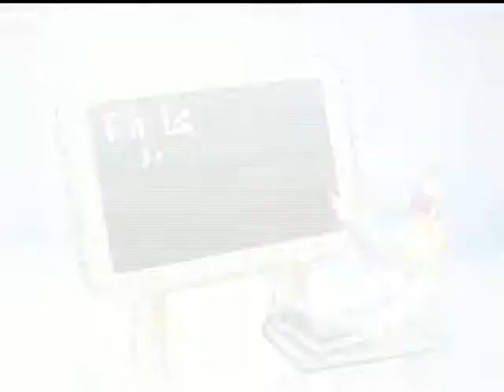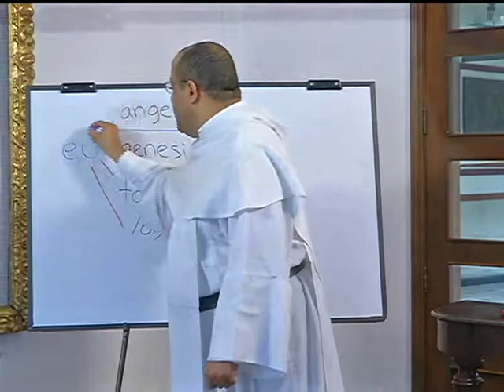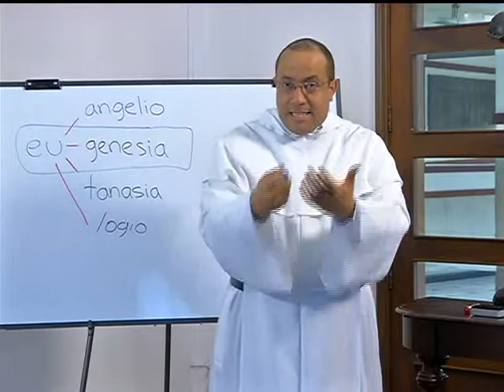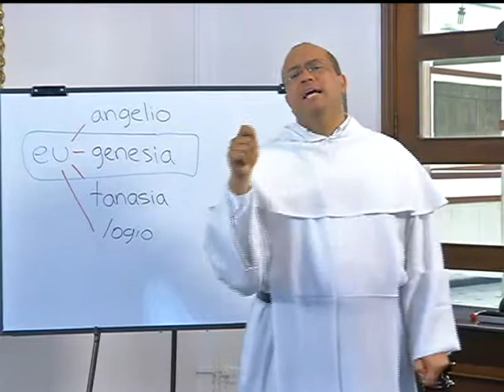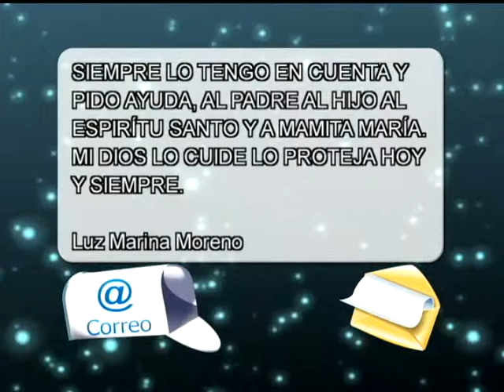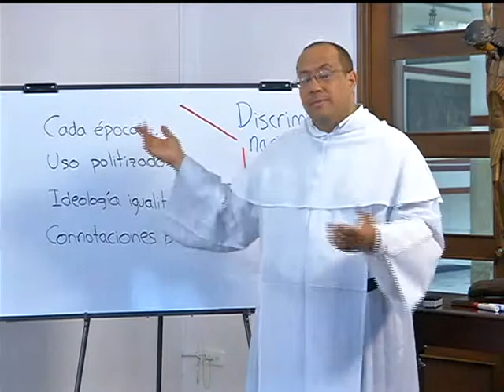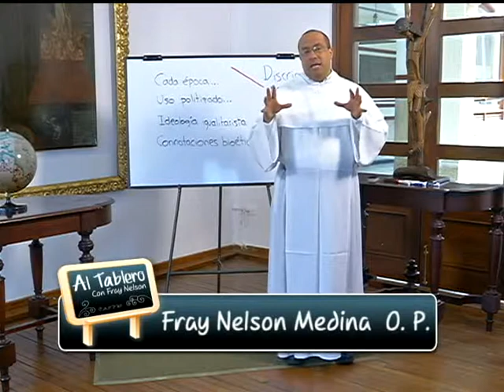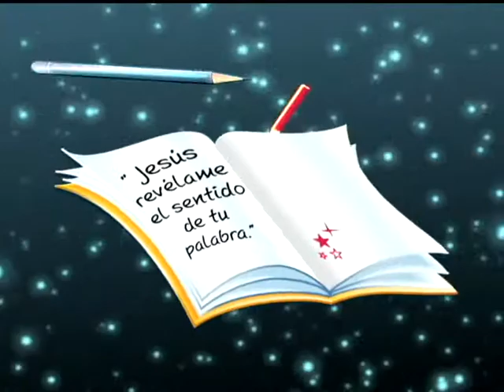Al Tablero con Fray Nelson - Capítulo 113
Aprender sobre la Iglesia Católica nunca fue tan divertido.